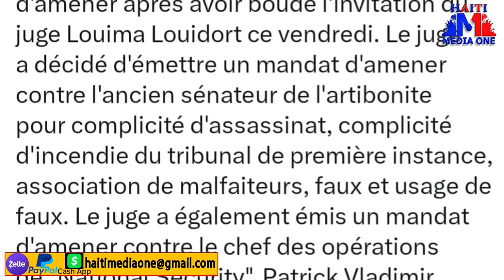Movez Nouvel Anpil Polisye An Dilfilkilte BAndi Chen Mechan Atake Kazo